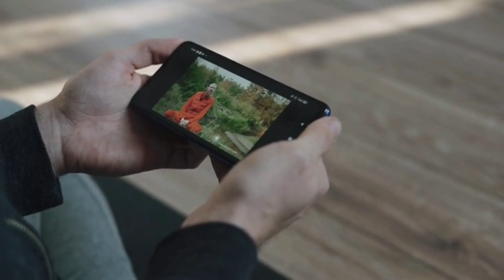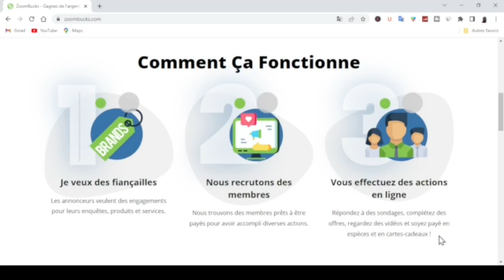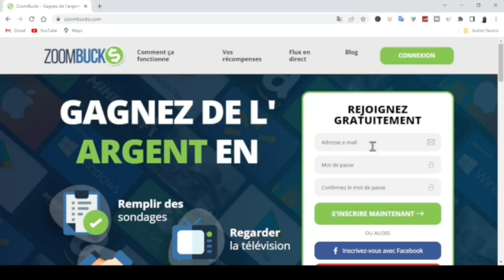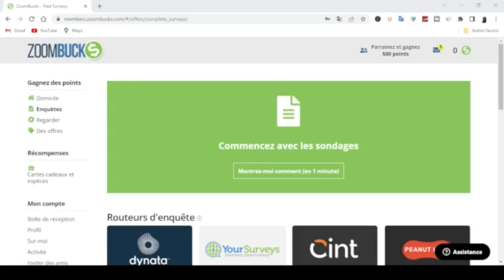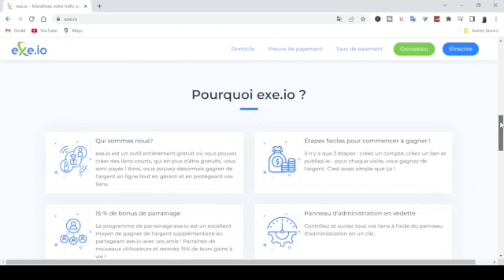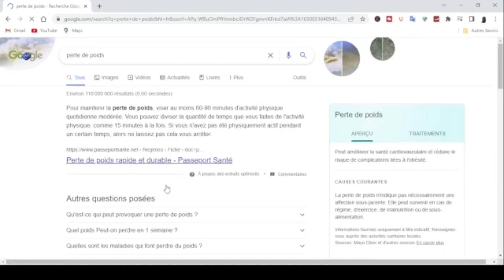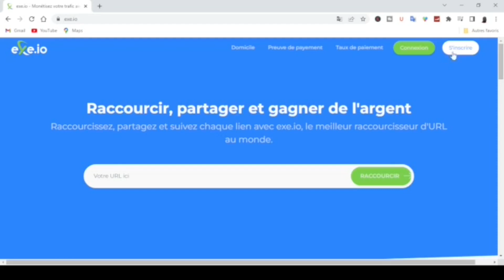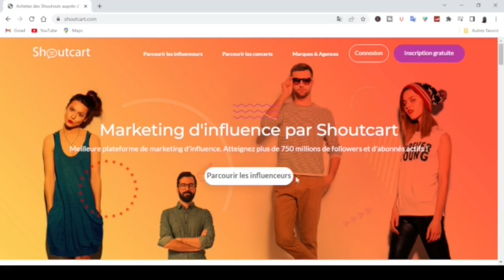Gagnez 385€ par heure en regardant des vidéos |Argent Paypal Gratuit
Dans cette nouvelle  vidéo, je vais vous montrer comment gagner 385€ par heure  en regardant des vidéos , la meilleure méthode pour gagner 385 euros par heure gratuitement. Gagner de l'argent en ligne, travailler à domicile ou où vous voulez est le rêve ultime. Il existe plusieurs moyens  disponibles sur Internet pour gagner de l'argent pendant votre temps libre ou même pendant votre sommeil. N'importe qui, même sans expérience préalable, peut le faire et gagner de l'argent en ligne.

↓ ↓ ↓ PLUS D'INFOS EN CLIQUANT SUR PLUS ↓ ↓ ↓

 ▬▬▬▬▬▬▬▬▬▬▬▬▬▬ ✴️Vidéos connexes: 💶 ▬▬▬▬▬▬▬▬▬▬▬▬▬▬